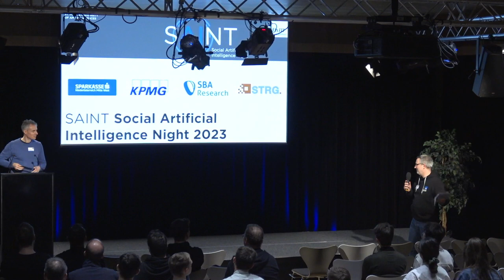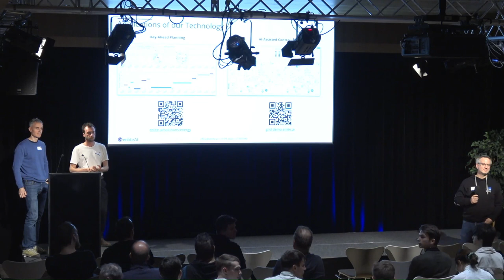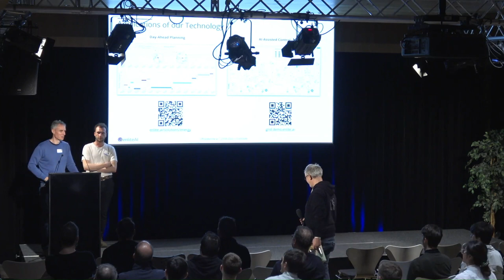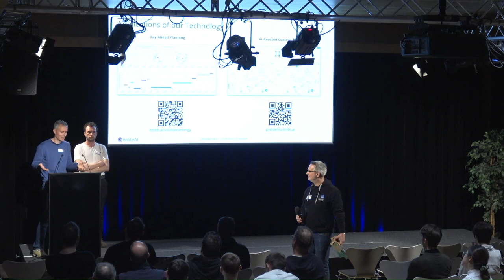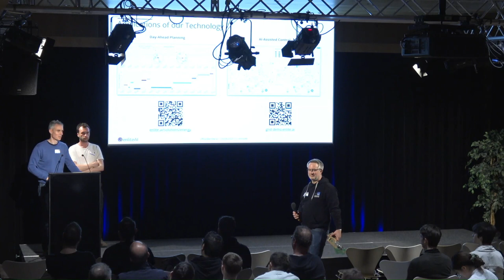SAINT 2023 | Power Grid Congestion Management via Topology Optimization with AlphaZero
Marcel Wasserer & Anton Fuxjäger | enliteAI

Lecture language: English

The energy sector is facing rapid changes in the transition towards clean renewable sources. However, the growing share of volatile, fluctuating renewable generation such as wind or solar energy has already led to an increase in power grid congestion and network security concerns. Grid operators mitigate these by modifying either generation or demand (redispatching, curtailment, flexible loads). Unfortunately, redispatching of fossil generators leads to excessive grid operation costs and higher emissions, which is in direct opposition to the decarbonization of the energy sector.
We propose an AlphaZero-based grid topology optimization agent as a non-costly, carbon-free congestion management alternative. Our experimental evaluation confirms the potential of topology optimization for power grid operation, achieves a reduction of the average amount of required redispatching by 60%, and shows the interoperability with traditional congestion management methods. Our approach also ranked 1st in the WCCI 2022 Learning to Run a Power Network (L2RPN) competition. Based on our findings, we identify and discuss open research problems as well as technical challenges for a productive system on a real power grid.

Marcel Wasserer is Cofounder and CTO of EnliteAI, a technology provider specialized in reinforcement learning and geospatial computer vision. He is working at the intersection of AI research and real-world business applications with a team of dedicated machine learning engineers and researchers.